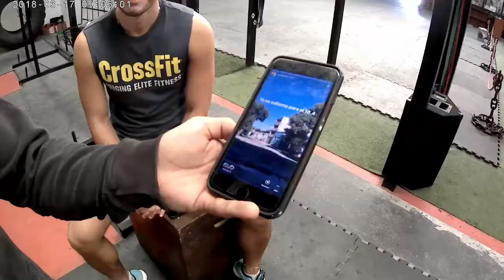20180317 18 pint 4 VLOG